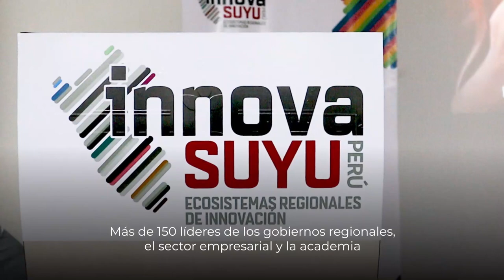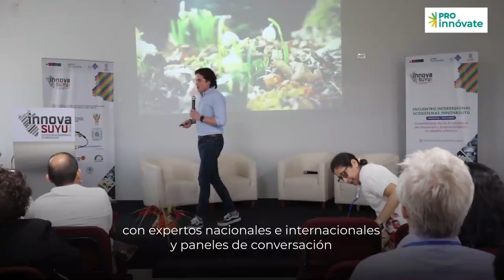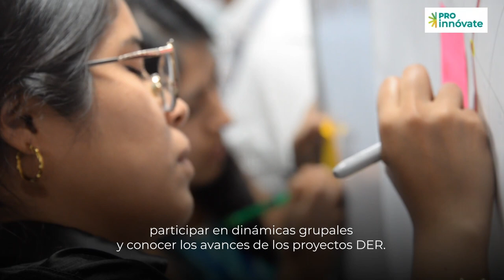Revive los mejores momentos del Encuentro Interregional InnovaSuyu - Presencial San Martín